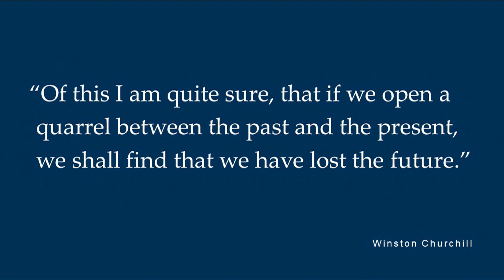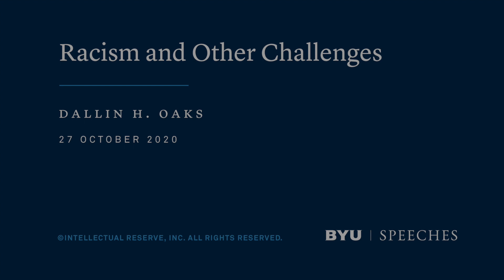Racism and Other Challenges | Dallin H. Oaks | 2020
Dallin H. Oaks discusses racism and other challenges. We shouldn't “open a quarrel between the past and the present” to improve the future.

"The responsibility of an apostle of the Lord to try to be helpful to the followers of Christ is a very heavy one. I share an experience that helped develop my feelings about that subject.

Thirty-six years ago, on the day after I was called to the Quorum of the Twelve and sustained in general conference, I was alone in my home in Provo, contemplating the significance of that calling. Our youngest daughter, Jenny, then only eight years old, entered the room. As I looked at her with all the love I felt for her, I realized that she was only one of hundreds of thousands of little girls throughout the world, also children of our Heavenly Father, whom I was now responsible to try to help as an apostle of the Lord Jesus Christ. Contemplating that reality, I could not contain my feelings and did something I have rarely done in my adult years. I wept.

I. Love Is Fundamental
My brothers and sisters of the rising generation of the restored Church of Jesus Christ, I love you. I want to help you. Since I cannot meet with you individually as I would love to do, I must try to help you through teaching correct principles and trying to help you follow them.

Love is fundamental. When President Kevin J Worthen spoke to this student body seven weeks ago, he expressed an important hope, which I share:

I hope that in the coming year each of you can feel in greater measure God’s love for you individually. At those times when you wonder if there is any reason to hope, when you wonder if anyone cares—or if anyone should care—I invite you to ask God what He thinks of you—what He really thinks of you.1

I remind you that the love of God for His children and the love of His Son—the Savior who atoned for our sins—are incomprehensible. Joseph Smith helped us understand and apply this love in our own lives. He taught:

While one portion of the human race [is] judging and condemning the other without mercy, the great parent of the universe looks upon the whole of the human family with a fatherly care and paternal regard; he views them as his offspring, and without any of those contracted feelings that influence the children of men.2

That teaching, together with the Lord’s commandment to “love your enemies . . . and pray for them which despitefully use you,”3 has application in all political campaigns. I will say no more of elections, except to reaffirm the political neutrality described in our recent letter. I urge you to treat others with civility and respect—and to vote!

II. Dealing with Anxiety and Racism
These are times when we all need love and its accompanying concern for others. How are you BYU students and your peers elsewhere handling the many challenges you face?

How are you handling the COVID-19 pandemic, including the legal restrictions and the counsel of your leaders? I know from personal reports and what I read in the press that some of you have been confined to your living quarters. Many of you have been profoundly affected in your programs, classes, and social activities. You have even been limited in your home evening groups and the circumstances of your worship. Some of you have experienced delays in graduation, have had job offers withdrawn, and have altered plans for graduate school and other future endeavors. Please do your part in what is required in these unusual circumstances. And remember that some of the burdensome restrictions, including even the wearing of masks, are not only for your immediate protection but also for the well-being of those around you.

The personal threats and educational and economic effects of COVID-19 surely heighten everyone’s anxiety, and, as you know, anxiety on other subjects is also comparatively high among young people. This is another challenge with which I would like to be helpful.

Just a year ago I gave a talk on that subject at BYU–Hawaii, reviewing national and our own experiences with anxiety among college-age students.4 For example, here at BYU and elsewhere in our Church Educational System higher-education institutions, there are large increases in the numbers seeking counseling or mental health services.

Our professional counselors observe that anxiety often leads to doubt and despair."